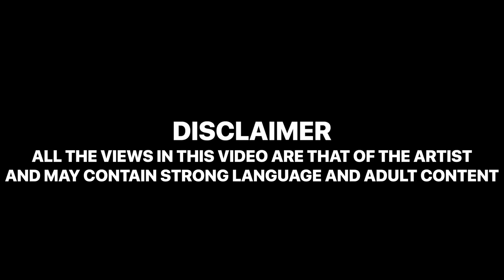Kash Doll - Fire In The Booth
Kash Doll's first Fire In The Booth.

🎤Artist » @kashdoll
🎼Producer » Beat 1 - @hyphy2009

Fire In The Booth is a Charlie Sloth original freestyle Rap format on Apple Music's Beats 1 Radio.